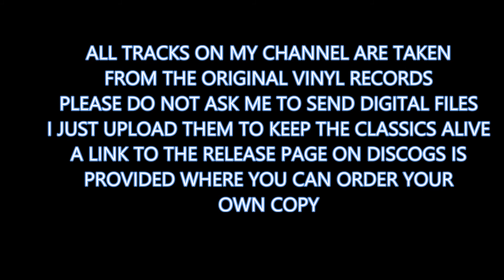Edge of Motion - Open Circuit 2 (1992)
Edge of Motion - Edge of Motion